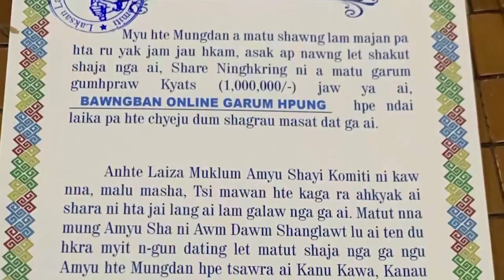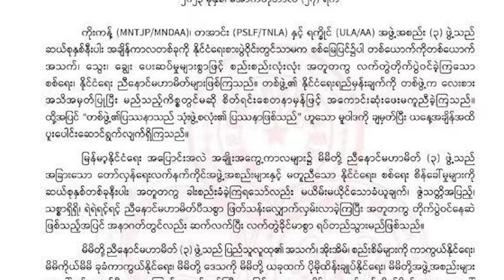buga shiga 27